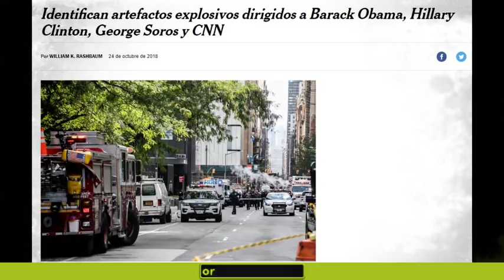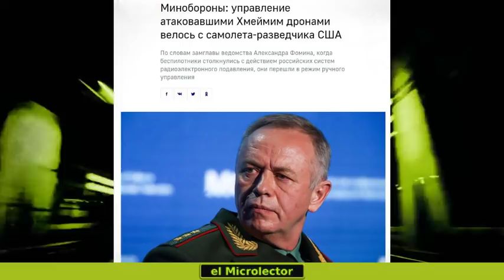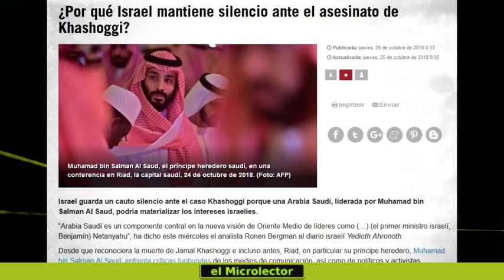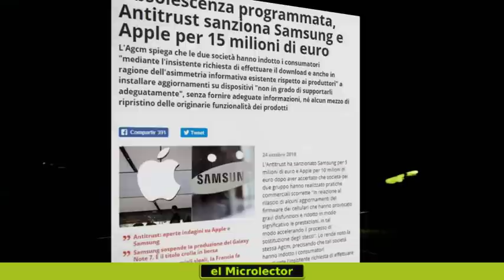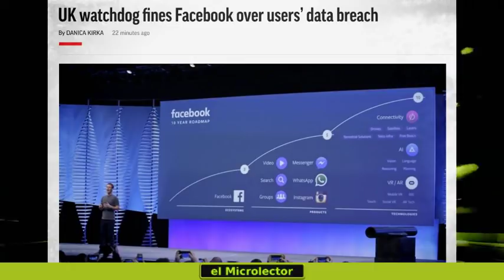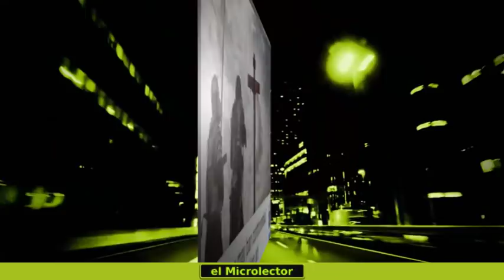LOS 40 TITULARES del 25 octubre